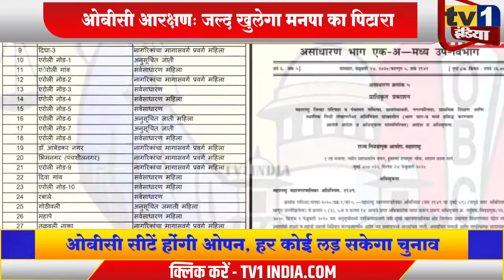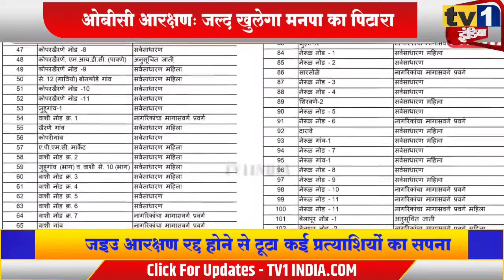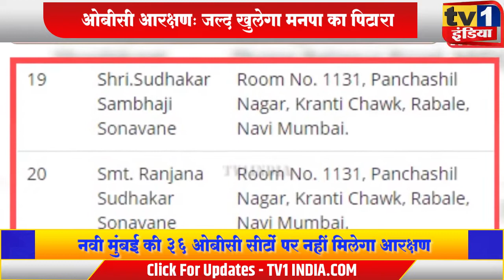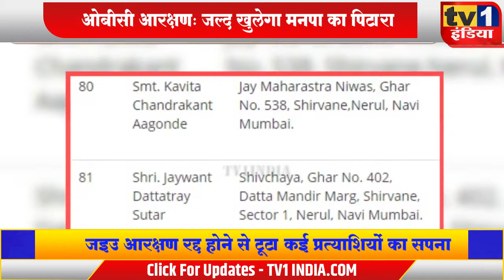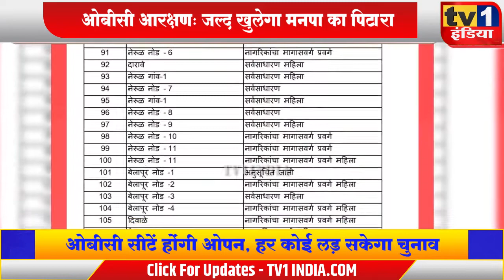OBC Reservation | पहले ओबीसी आरक्षण दो फिर चुनाव कराओ | उफान पर मुद्दा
obcreservation OBC आरक्षण के बिना कैसे होगा NMMC चुनाव
चुनावी अंकगणित पर नजर डालें आरक्षण के तहत नवी मुंबई मनपा के 122 सीटों में से कुल 36 सीटों पर ओबीसी कैंडिडेट को चुनाव लड़ने का मौका मिलता लेकिन सुप्रीम कोर्ट ने उनका सपना चकनाचूर कर दिया है. यानी 27 फीसदी सीटें जब ओबीसी आरक्षण से मुक्त होंगी तो वहां जातिगत उम्मीदवार की बजाय कोई भी चुनाव लड़ सकेगा.  वरिष्ठ पत्रकार विश्वरथ नायर मानते हैं इसका असर भले ही चुनाव पर नहीं होगा लेकिन संवैधानिक अधिकारों पर पड़ेगा जो सामाजिक परिप्रेक्ष्य में सही नहीं है.